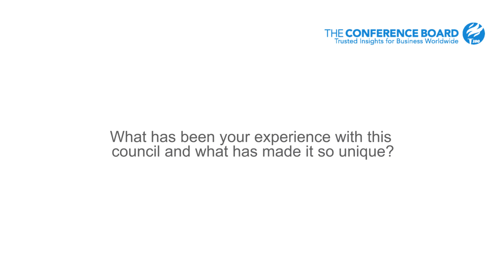Guido De Clercq on the Senior International Attorneys Council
Hear from Guido De Clercq, Deputy General Secretary at GDF Suez, as he explains his experience as a member of The Conference Board Senior International Attorneys Council.

Our councils are peer-learning networks designed to facilitate intense, candid conversations among highly specialized professionals, who set their own agenda in response to their specific needs.

Learn more about the Senior International Attorneys Council, and apply for membership